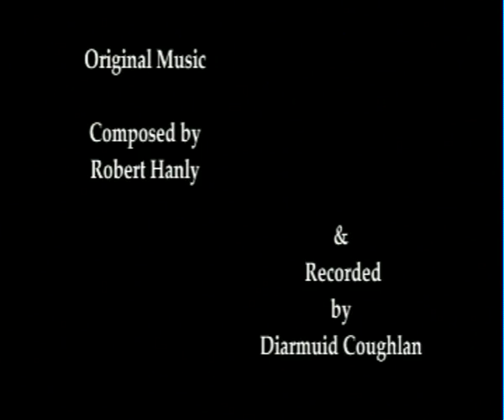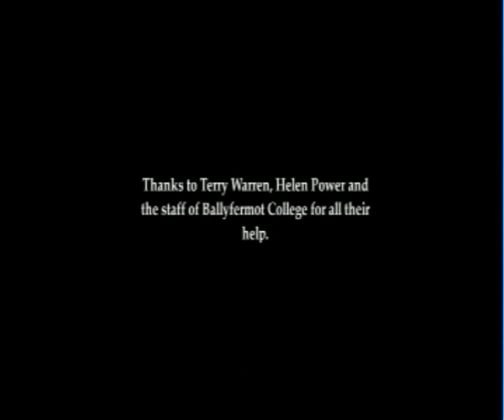Rosie & the Klup-Klups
Little short made by E.G. Cooper starring Casy Jones and Deborah Noyek. Made in the one year Cinematography course in Ballyfermot College in 2009.